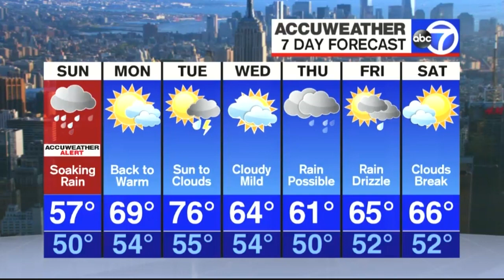Amy Freeze Brassiere Buster Hot Dress May 05, 2019